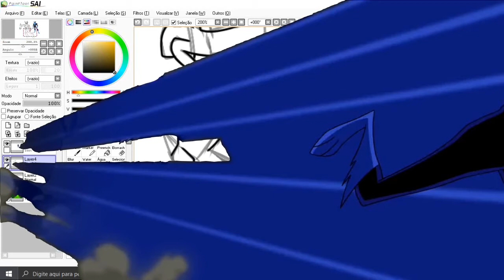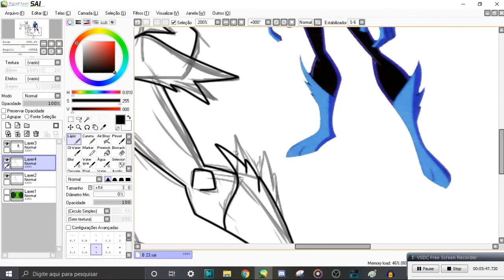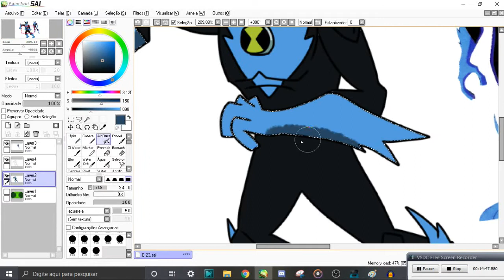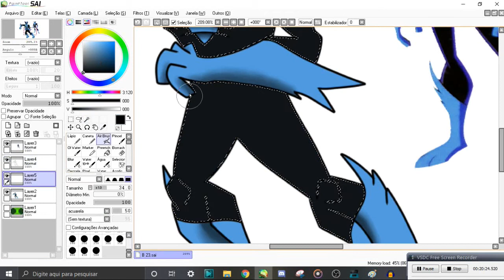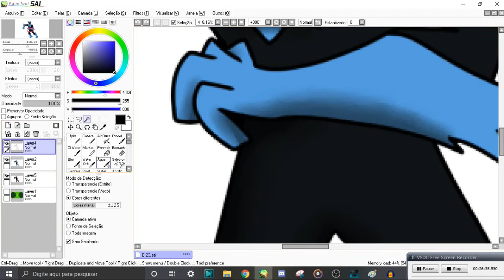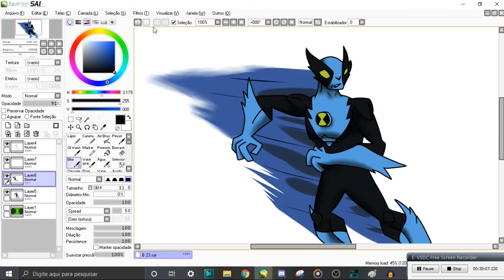Explicando #12: Acelerado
Uma speedpaint  do Aliem Acelerado de Ben 10 (Supremacia Alienígena) feito por mim.

Todas as músicas utilizadas são de direito de seus donos, o fato eu utiliza-las não para denegrir a obra em si.